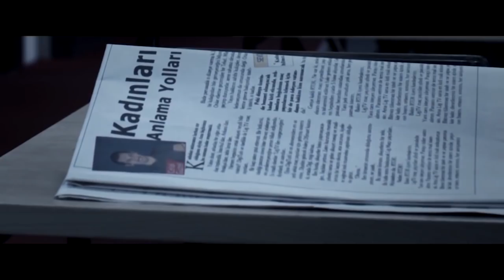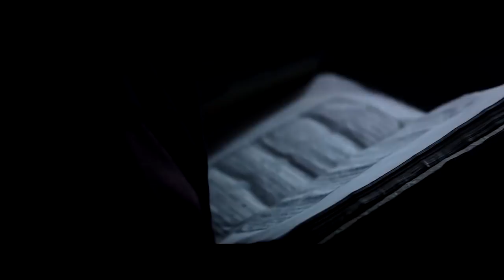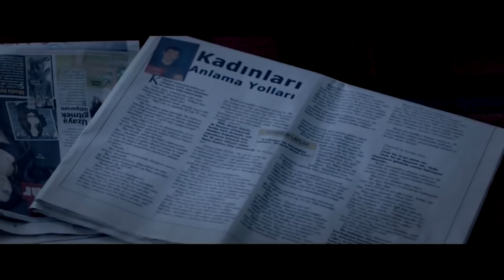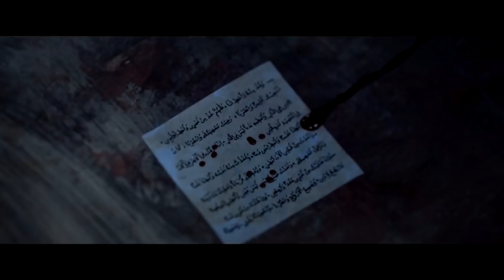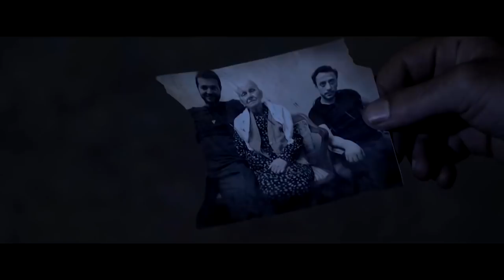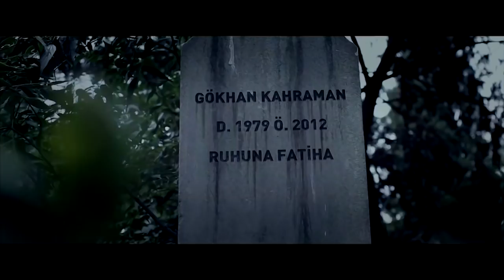Amulet - Horror Full Movie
Celal who is a magazine writer on male-female relationships is having trouble in his relationships since he is a cheater. His girlfriend kicks him out of their place, and since he is broke, he is forced to live with a senior woman. He wants to leave, but the host’s daughter convinces him to stay. However, he is not aware of how much trouble he is getting into.